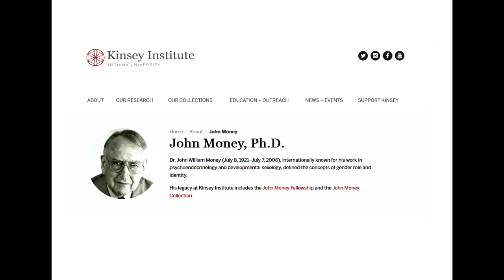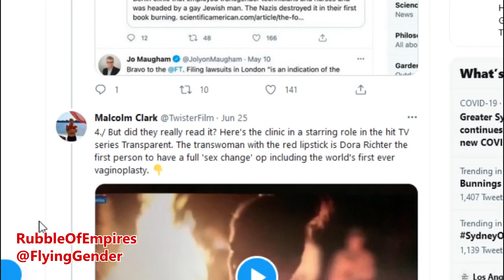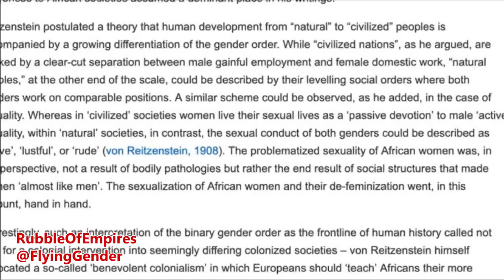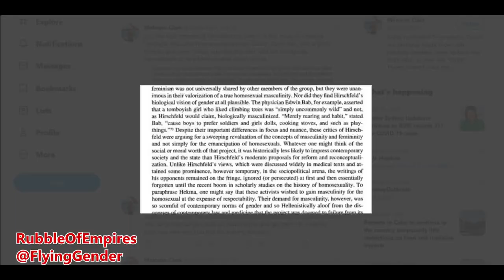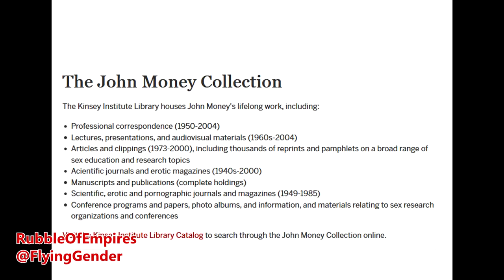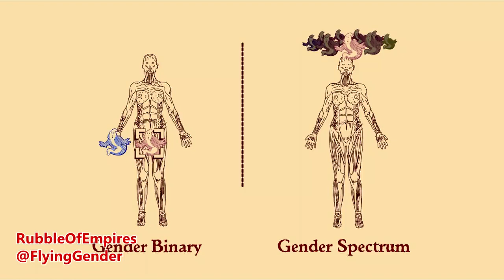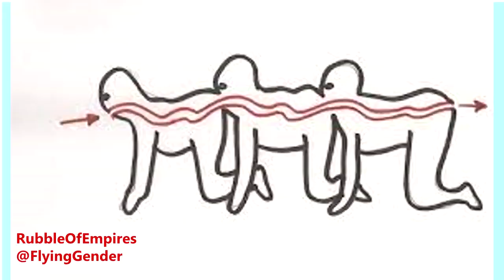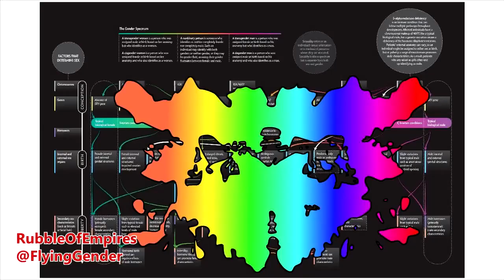Vaush, John Money and the Gender Pioneers They Don't Want You to Remember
Money and the Cost of Gender

This series is in part a response to the BBC documentary The Boy Who Was Turned Into A Girl (2000).

Queer Theory Confessions W/ Buck Angel, Contrapoints and the Non-Binary Fundamentalists